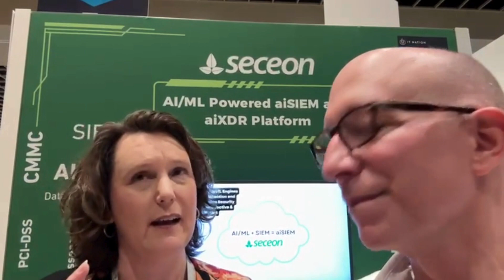IT Nation Connect | MSP and MSSP Sales Challenges in 2023 and Goals for 2024 with Jennifer Bleam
We caught up with @Jennifer Bleam at ITNation.

We are big fans of her book and our account managers report that many MSPs are doing exactly what she said - rapidly evolving and learning how to price, package, sell and market their managed security services.

In this 4 minute interview, Jennifer shares the top challenges MSPs are having in 2023 and how AI will help drive the industry forward in 2024, not just in the products that the ecosystems offer, but in the way that MSPs market and sell their services.

We support the great work of Jennifer at MSP Sales Revolution and her book: “Simplified Cybersecurity Sales For MSPs: The Secret Formula For Closing Cybersecurity Deals Without Feeling Slimy.” Be sure to get copies for your team if you have not already.